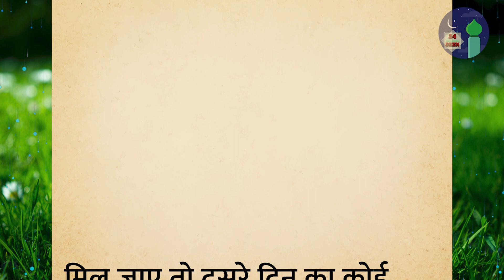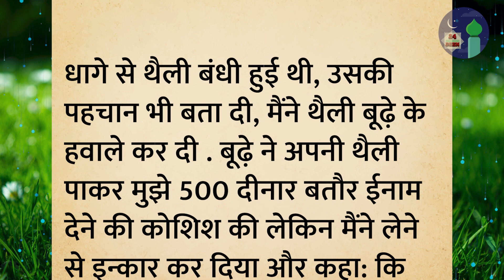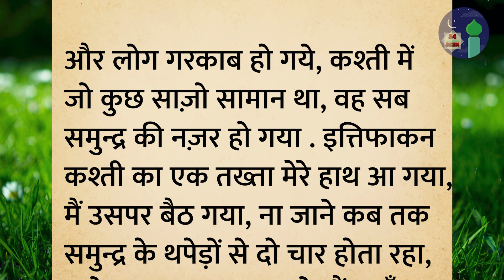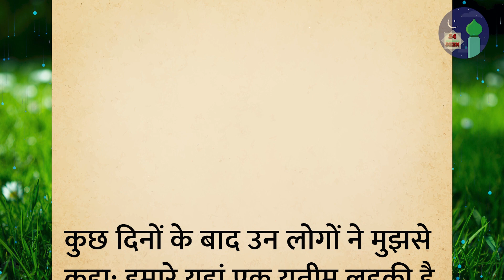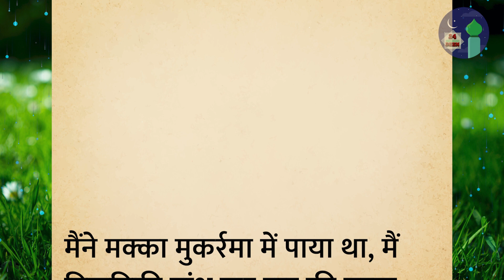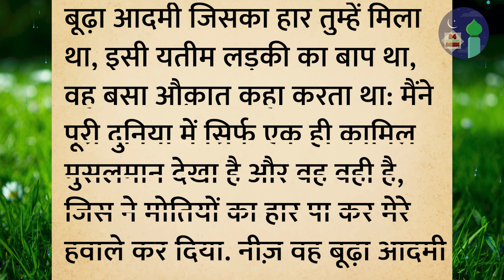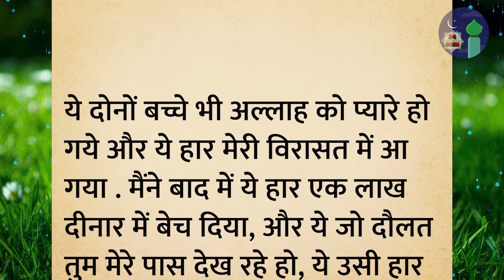Motiyon ka har | motiyon ke har ki kahani | iman afroz waqia | Islamic story